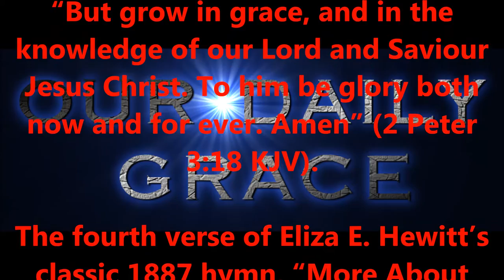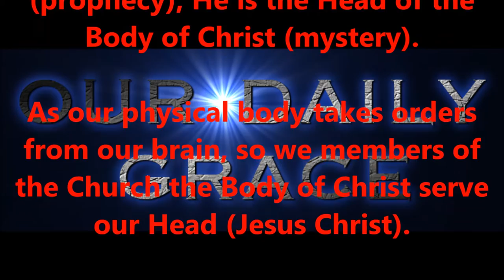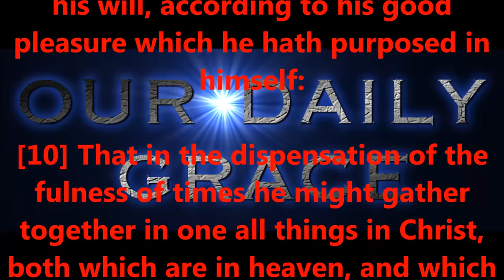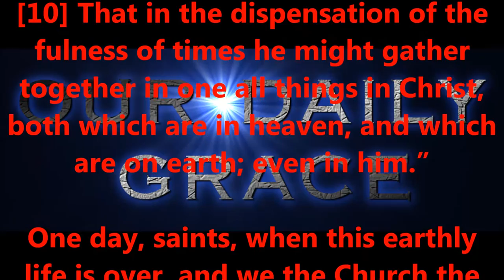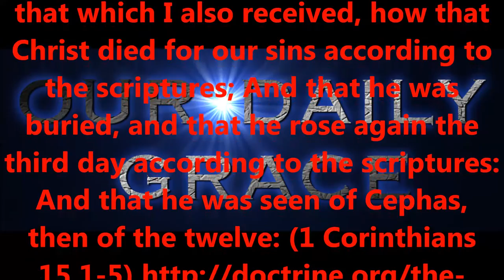SEPT 6, 2016 OUR DAILY GRACE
FORHISGLORY MINISTRY
Produced by,
Lonnie Martin

Written by,
Shawn Brasseaux

(and also)